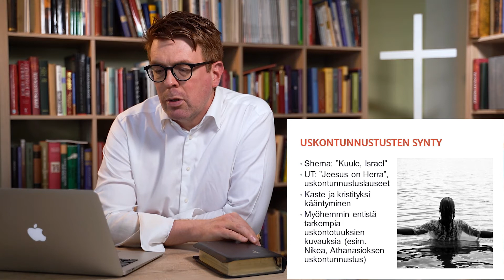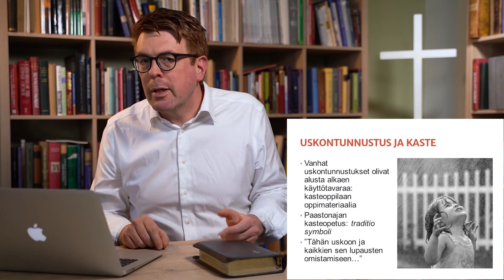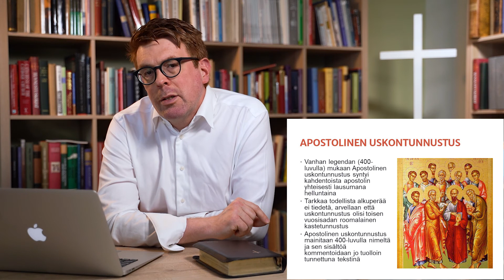Credo - Uskon sanat, osa 1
TLK:n teemaopetus: Credo - Uskon sanat
Osa 1: Johdatus uskontunnustuksiin ja apostoliseen uskontunnustukseen

Opettajana Turun Lutherin kirkon pappi Timo Nisula.